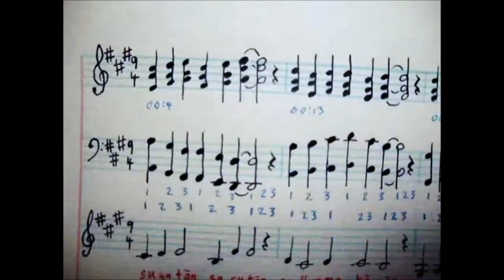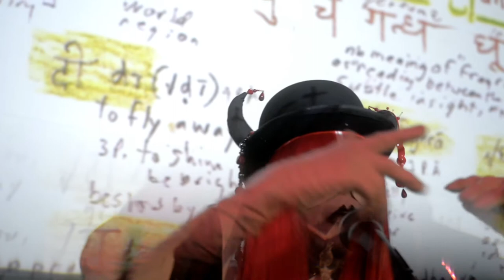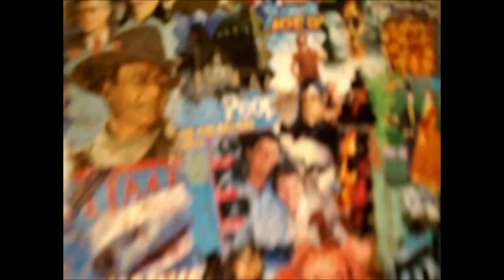KraftdragKaraokeKirtan - Part 1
KraftdragKaraokeKirtan, selections from Śāntideva Bodhicaryāvatāra, at Cinecycle, September 17, 2020

Part 1
Ch 1 Bodhicittānuśaṃśā, verses 1-2 and 5-6
Ch 2 Pāpadeśanā verses 1-6
Ch 3 Bodhicitta Parigrahaḥ

Part 2
Ch 4 Bodhicittāpramāda verses 41-43
Ch 5 Samprajanyarakṣanam verses 12-13
Ch 6 Kṣānti Pāramitā verse 10
Ch 7 Vīryā Pāramitā verses 12-14

Part 3
Ch 8 Dhyāna Pāramitā verses 16-19
Ch 9 Prajñā Pāramitā verses 1-2 & 166-167
Ch 10 Pariṇāmnā verses 1-4

* piano music composed and played by David Standish
* videography – Ash J., Joslyn Vesta Rogers
* venue and wizardry – Martin Heath
* Sanskrit version – Parmananda Sharma
* Kāvya – A.K. Warder, Louis Finot
* inspiration – Klaus Nomi, Newton MacTavish

KraftdragKaraokeKirtan is a multimedia performance that sets to music selections from an ancient text, conveying its spirit and cultural hybridity after migration across temporal, geographic and linguistic boundaries.

The ‘Bodhicaryāvatāra’ attributed to a ‘Śāntideva’ is a Classical Sanskrit composition from the latter half of the first millennium C.E. India, in a literary genre, ‘Kāvya’ -- “Text Art” in which the formal properties of language such as phonetic and metre are as significant as literal meaning.

In addition to attentiveness to the powers of formal attributes of language, Sanskrit also encodes multiple registers of meaning. Variations of syllable clustering and puns convey not just brain teaser puzzles and whimsy, but also complex definition, even paradox. Readings depend upon what is brought to the text. ‘Kāvya’ therefore is only partially translatable.

Sanskrit is an artifact, a language that did not develop through usage. Applying linguistics and philosophy, vernacular phonetics were codified into a fixed system of elements and grammar that could generate as complete and precise a reality paradigm as possible, including objective and subjective dimensions, coincidence-of-opposition contradiction, and uncertainty. Ambiguity is milked for meaning, rather than disparaged as murky. The appropriation of Sanskrit to serve class oppression and power politics does not diminish its special properties and aesthetic potential.

Because phonetics and metre are lost in translation, ‘Kāvya’ was chanted, followed by commentary in local vernacular, and its silent reading was meditative. Ours is the first culture to discard the Sanskrit, and attend only to a thread of literal meaning. KraftdragKaraokeKirtan presents selections from the Sanskrit version, with a wish to keep in this world its artful dimension, highlighting what happens when an artifact migrates from a culture that established veracity subjectively rather than objectively, and conveyed it in awareness stirred by art.

Errors in this attempt serve as invocation inviting correction and guidance – a strategy that has so far been effective.

In conclusion, I don't know what I'm doing. I have no idea – hard won cluelessness which is freeing, enriched and fruitful.